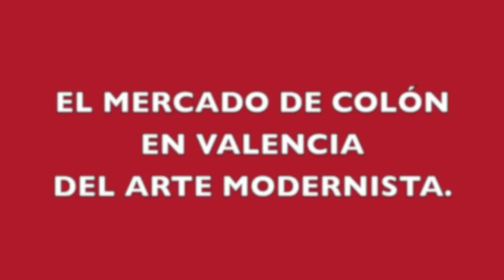EL MERCADO DE COLON EN VALENCIA DEL ARTE MODERNISTA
EL MERCADO DE COLON EN VALENCIA   DEL ARTE MODERNISTA, HOY TRANSFORMADO EN RECINTO DE BARES